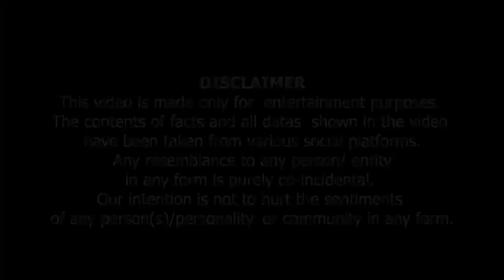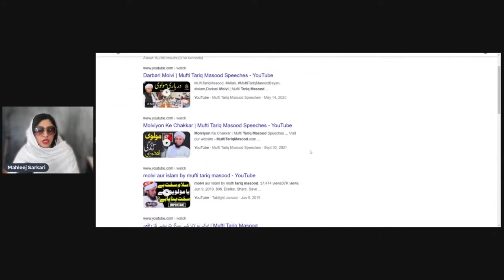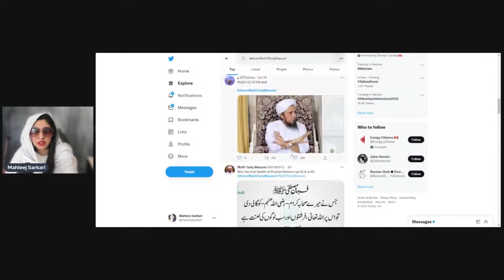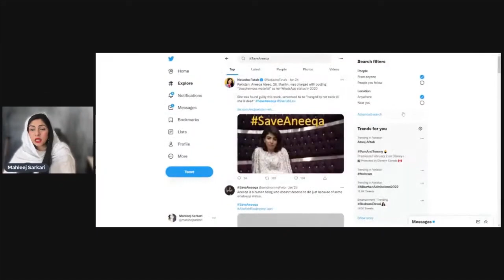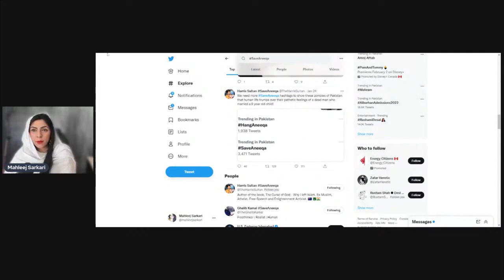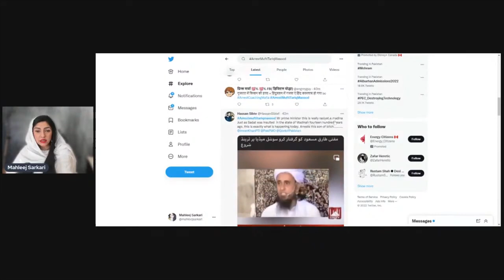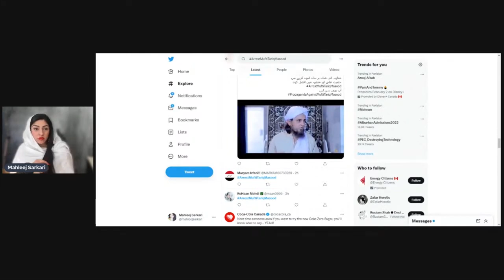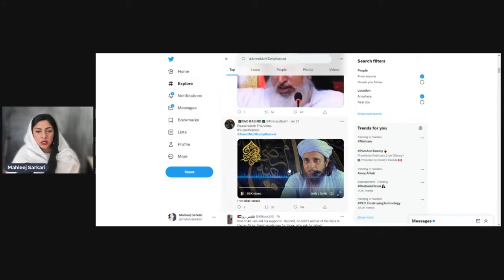Monologue 2nd Molana Tariq Masood ko Momino nay Pakar liya